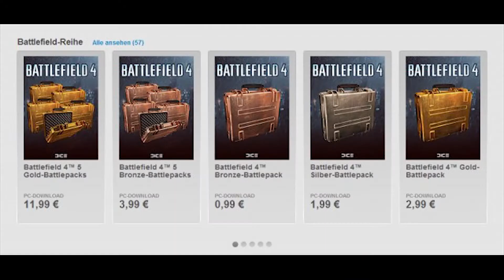GAMING NEWS - TITANFALL BLACK MARKET, SONY PENIS AD & "UNCHARTED" MOVIE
This is the 5th episode of "Gaming News". Get all the news in Gaming - every sunday - right here!

Today´s topics:
► Titanfall gets in-game-currency with a Black Market
► Sony produces an "Uncharted" movie
► Battlefield Hardline is pushed back to early 2015
► Sony uses penis joke in PS Vita commercial

Have fun!